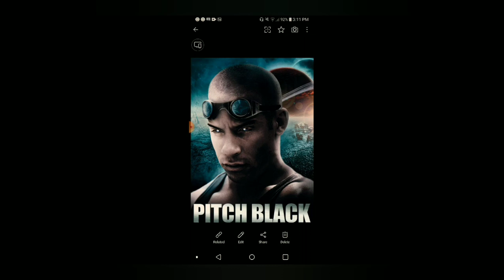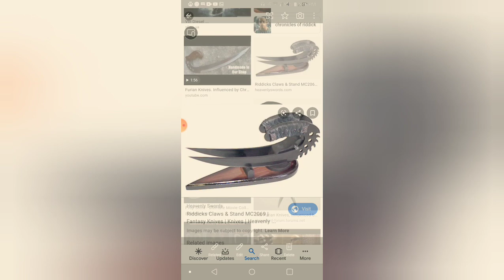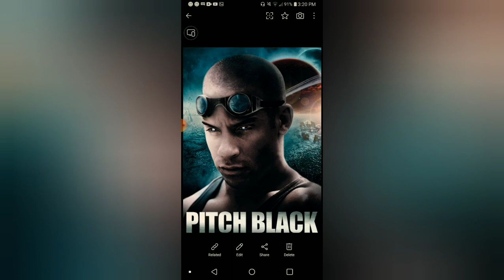What if deku had Riddicks abilities from pitch black part 3